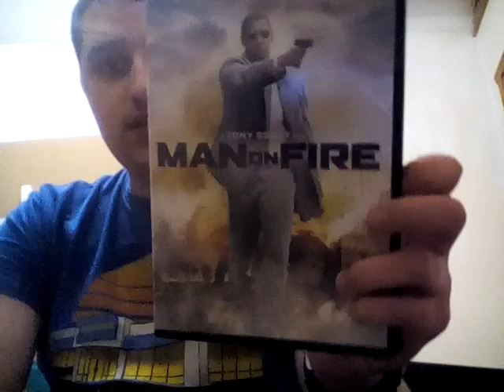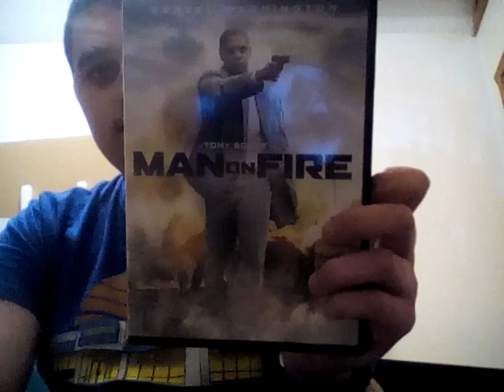Man On Fire (2004) movie review